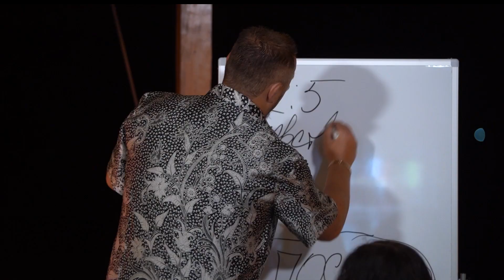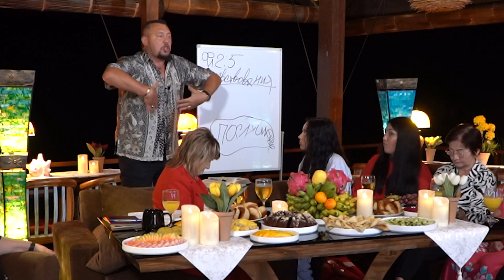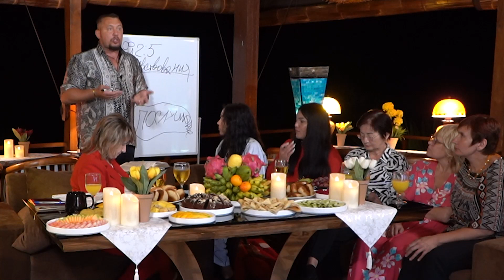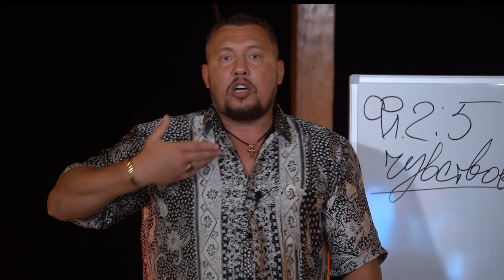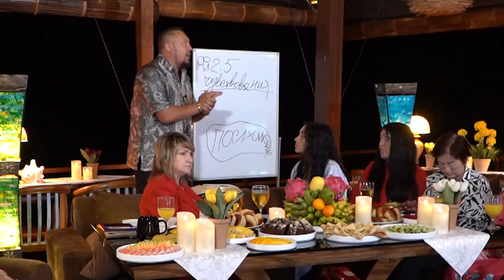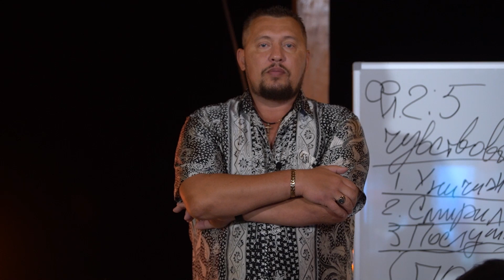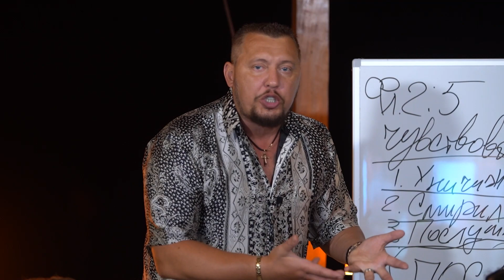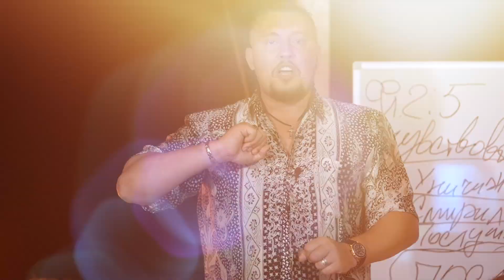Бог поднимает смиренных - Владимир Мунтян